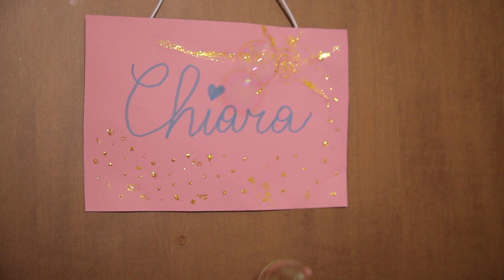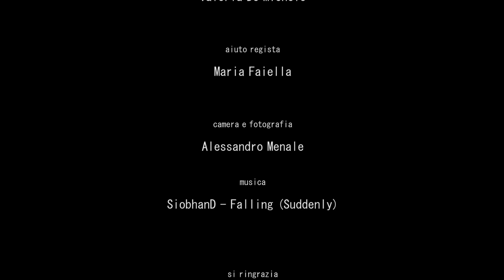Il bordo - Vincitore de "La 72esima ora" 2018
Il bordo - vincitore miglior film (regia Alessandro Menale) e migliore attrice (Valeria de Michele) per il festival "La 72esima ora".

Scritto, girato, e montato in 72 ore.